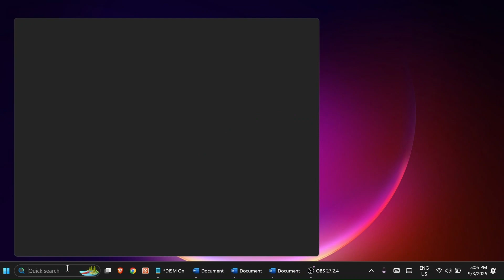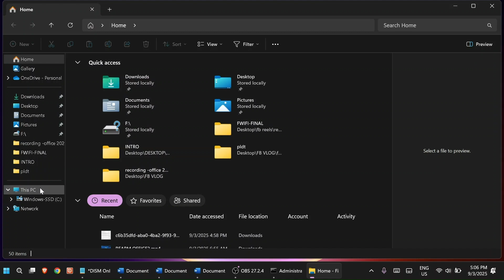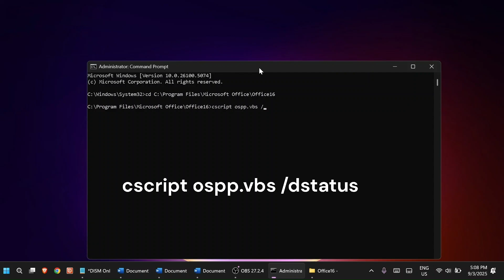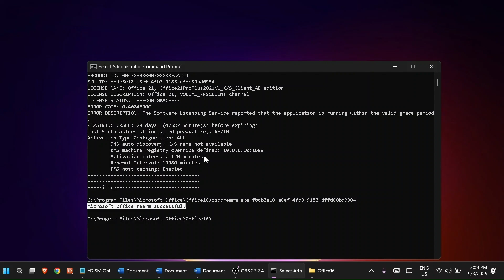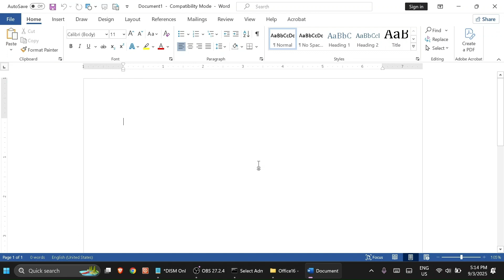THIS COPY OF MICROSOFT OFFICE IS NOT ACTIVATED-FIXED!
VLOG TITLE : THIS COPY OF MICROSOFT OFFICE IS NOT ACTIVATED-FIXED!

To get the sku id details, run the script below.
cscript ospp.vbs /dstatus

To rearm the ms office, execute below
ospprearm.exe "then type or copy/paste the SKU ID"